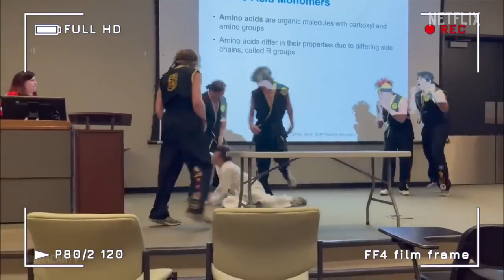Cobra Kai Season 6 Sekai Taikai Trailer HD Jaden Smith Hillary Swank Ralph Macchio (Fan Made)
As Daniel LaRusso and Johnny Lawrence get's ready for Sekai Taikai tournament, Cobra Kai gets a new owner Mike Barnes.

⭐ Newest Member Paul Wynne - MacamTV Max⭐
78% . 313K/400K Joined.

Special thanks to Sean Kanan a.k.a Mike Barnes for doing the intro for the trailer!

As of the making of this video, no official Cobra Kai Season 6 coming soon, this trailer is pure concept I made as a fan of the franchise.

Editing Details:

Cobra Kai became one of the top franchise not only of all time but also in the channel. One main part of the concept was bringing back Mike Barnes character which actual came true for Season 5. Even getting indorsed by the actor himself Sean Kanan was an icing on the cake. I was thrilled to share my concept for Season 6 because it only gets better. One name going around to return was Jaden Smith from Karate Kid reboot. So I made the fans dream by including him here as well Julie Pearce which we still yet to see.

After Season 5 the one thing everyone is talking about is the Sekai Taikai international tournament which is the biggest stage in the world. Fortunately the previews versions (season 5 dream trailers) happen to still be qualified for season 6 dream trailer because the concept still stands and even had a scene to look like Sekai Taikai. The clip is from WORLD KARATE FEDERATION which I edited in TV with the Sekai Taikai logo I made while Johnny and Daniel watches it (clip from Netflix interview).

Another big question after Season 5 was who will be the new owner of Cobra Kai since Silver is out of the picture. So for Season 6 dream trailer I made Mike Barnes be the one to take the lead since he was a former best student of the dojo and then Jaden Smith be his number one student. I made custom breaking news to make this plot happen. Like last time we get BAYLEN LEVINE Cobra Kai prank clips this time in motorcycle which I connected with clip of Jayden Smith. "Pick a side" line from Johnny was perfect to connect the scene of Julie Pearce saying "I can see that" making the scene about her deciding which dojo to join.

VIDEO CREDITS | COBRA KAI SEASON 1 & 5 | RIVAL GANGS FACE OFF IN SCHOOL BY DHARMANN | EXPECTATION VS REALITY BY MARTIALCLUB | OSU 2 BY VLAD RIMBURG | COBRA KAI STUDENT CHALLENGE SENSI PRANK BY MICHAEL B | ALASKA DAILY (2022) | ENTER THE CDOJO BY MARTIALCUB | XOLO MARIDUENA INTERVIEW BY THE DAILY SHOW | BTS OF COMIC CON AND PHYSICAL THERAPY ROUTINE BY MARY MOUSER | MAX WINSLOW AND THE HOUSE OF SECRETS | THE SWAP | BLACK TREAD | COBRA KAI PRANK BY BAYLEN LEVINE | COBRA KAI UNLOCKED AFTER SHOW BY STILL WATCHING NETFLIX | LIFE IN A YEAR | KARATE JAPAN VS ITALY AND FINAL MALE KUMITE BY WORLD KARATE FEDERATION | LOS ANGELES 4K DRONE | ANTHEM OF A TEENAGE PROPHET | SWIMMING FOR GOLD | GREEN SCREEN FLAT TV BY GREEN SCREEN EFFECTS | GLOWING BLUE FIRE EMBERS BY EJRA VFX |
MUSIC CREDITS | MINIONS: THE RISE OF GRU FINAL TRAILER MUSIC |